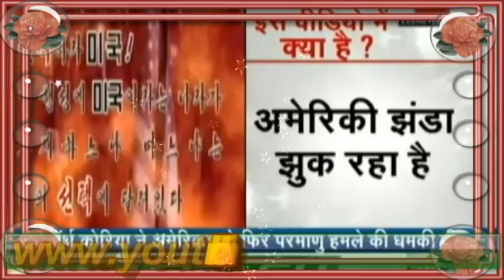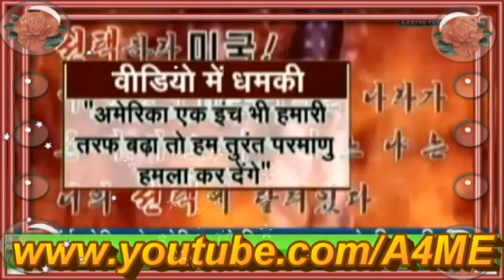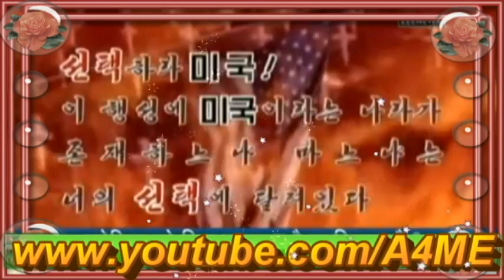North Korea Nay Aik Baar Phir America Ko Dhamki Dai Di